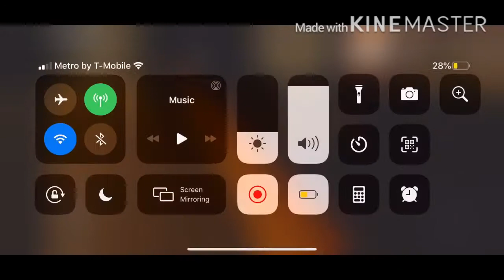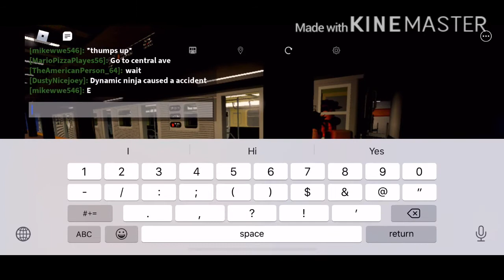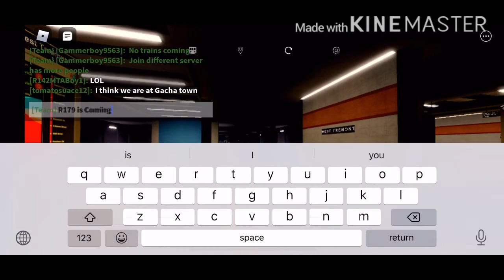Roblox STS B/D Lines Railfanning at West Tremont Ave Part 1 (S2 E26)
Part 2 Will come out on Monday